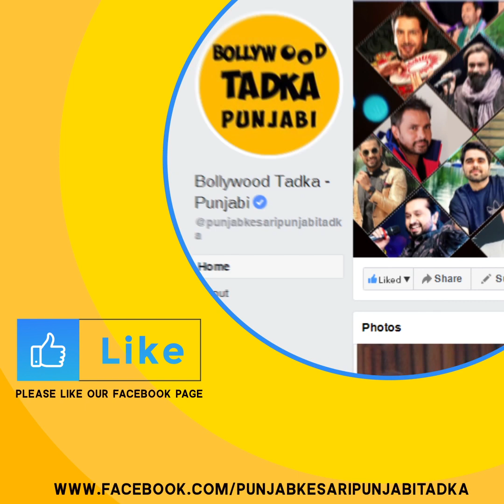Karan Aujla ਦੀ ਇਹ ਵੀਡੀਓ ਤੁਹਾਨੂੰ ਵੀ ਕਰ ਦੇਵੇਗੀ ਭਾਵੁਕ